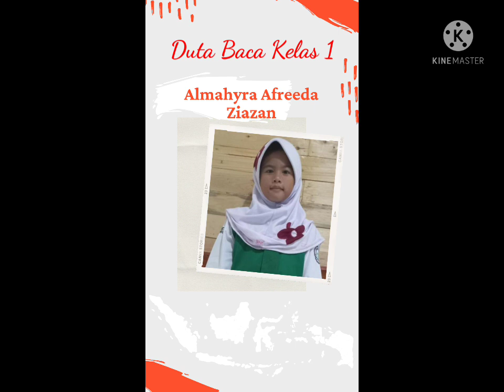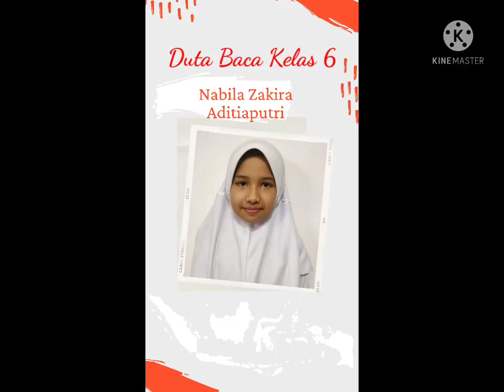Duta Baca Juli dan Agustus 2021 SD Plus Nurul Aulia